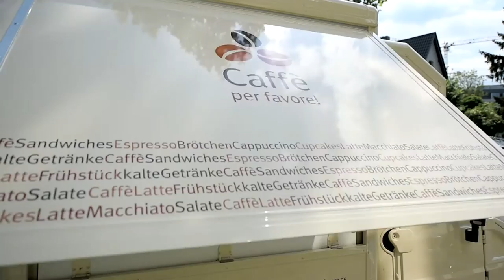Ethik2go - Lobby-Arbeit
Wenn Politiker nicht nur Politik machen, sondern gleichzeig auch in der Wirtschaft tätig sind, stellt sich schnell die Frage, wem sie sich verpflichtet fühlen: Staat oder Konzern.

In Deutschland ist es gesetzlich geregelt, wie viel ein Politiker nebenher verdienen darf. Dennoch fragt sich katholisch.de-Redakteurin Madeleine Spendier, ob es nicht naiv sei anzunehmen, dass ein Politiker immer im Sinne des Staates handele und sein persönliches Interesse in den Hintergrund stellt. Und welche Rolle spiele eigentlich ich als Individuum dabei? Habe ich meine Aufgabe mit der Abgabe des Stimmzettels bei der vergangenen Wahl erledigt oder muss ich mich auch weiter in das politische Geschehen einbringen? Habe ich überhaupt die Macht dazu? Über diese Fragen sprechen der Philosoph Markus Gabriel und Madeleine Spendier in der neuen Folge "Ethik2go".

Wie verhalten wir uns mit Blick auf diese alltäglichen Herausforderungen richtig? Und wie stellen wir sicher, dass unser moralischer Kompass immer einwandfrei funktioniert? Die neue katholisch.de-Serie "Ethik2go" will bei der Beantwortung dieser Fragen helfen und ethische Orientierung für das eigene Leben geben. Katholisch.de publiziert auf seiner Internetseite ab sofort jeden Donnerstag eine neue Folge von "Ethik2go".